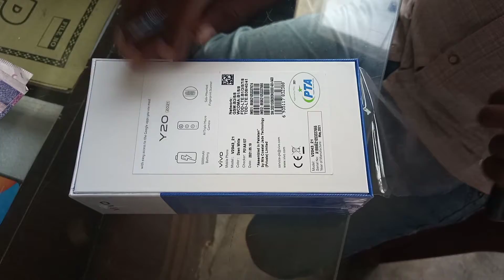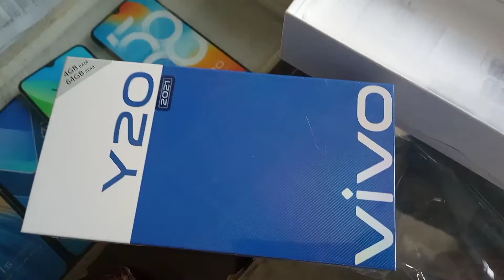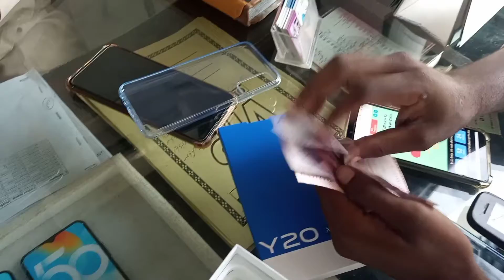Bought new mobile for vlogging 😍😇